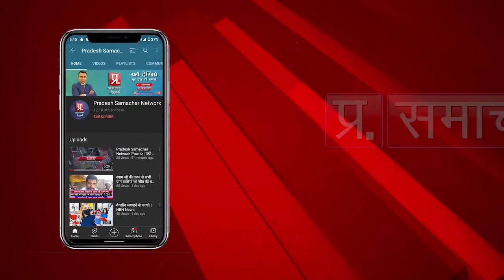मनीष कुमार जी का गोपाल कश्यप के साथ सीधा संवाद खड़हरा पंचायत बाराहाट प्रखंड बांका| PSN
मनीष कुमार जी का गोपाल कश्यप के साथ सीधा संवाद खड़हरा  पंचायत बाराहाट प्रखंड बांका|